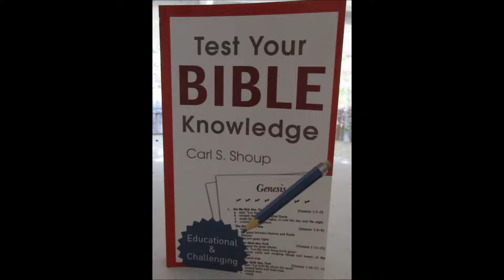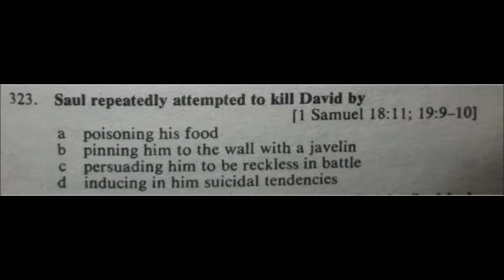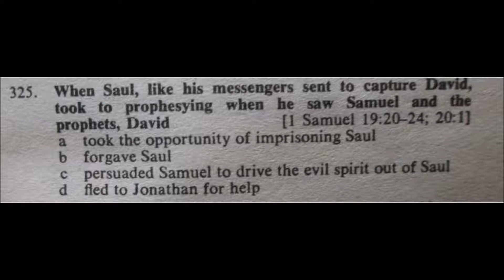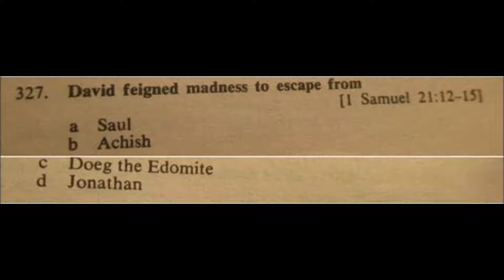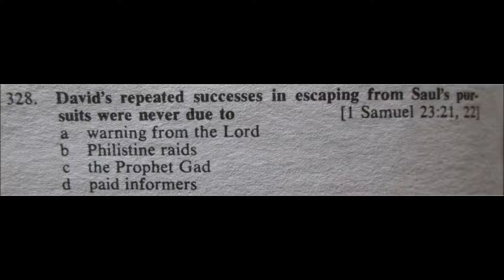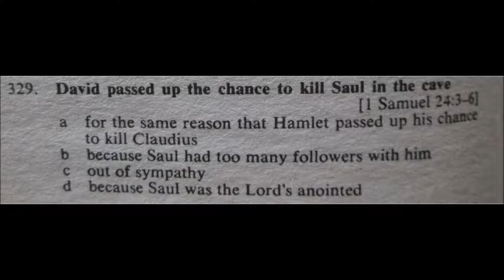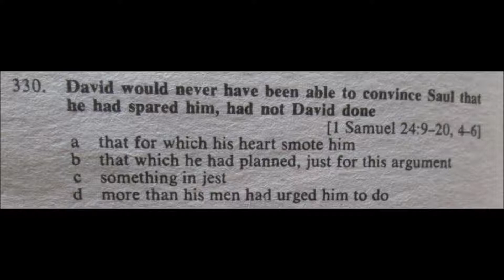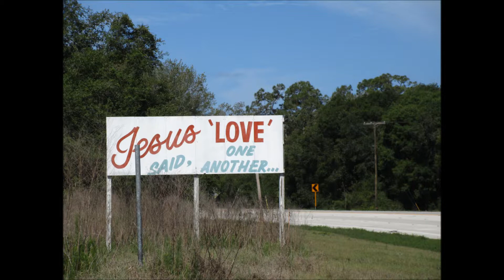Bible Quiz - Saul vs. David!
What do you remember about the trouble between Saul and David from the Old Testament?

Take this quiz and find out!

How many can you answer correctly?

Some material is from "Test Your Bible Knowledge", published by Barbour Publishing, Inc.

David and Jonathan by Giovanni Battista Cima da Conegliano about 1505-10